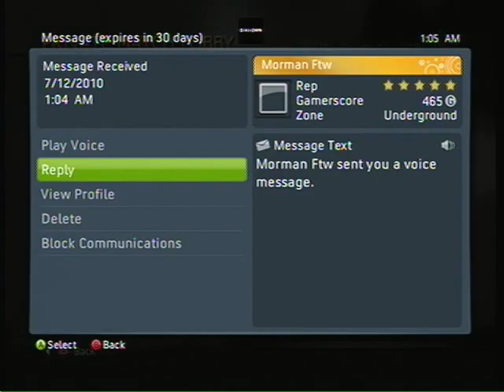DISPUTE VS LEGENDS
we win